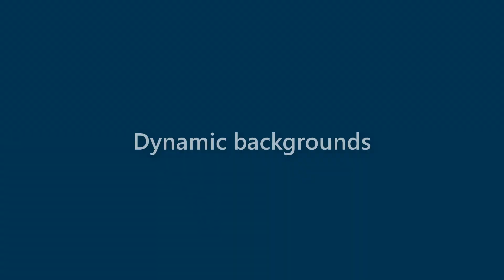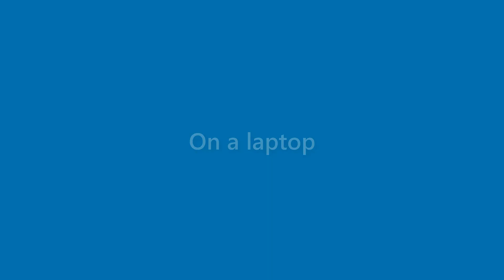Beau Carney - appearance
Name Look - Beau Carney - appearance. In this video we present "Beau Carney" name look and feel in various scenarios.
This video will cover:
How does "Beau Carney" look as a personal letterhead?
How does "Beau Carney" look on a business card?
How does "Beau Carney" look on a computer/laptop screen?
How does "Beau Carney" look with different background colors?
How does "Beau Carney" look with various fonts?